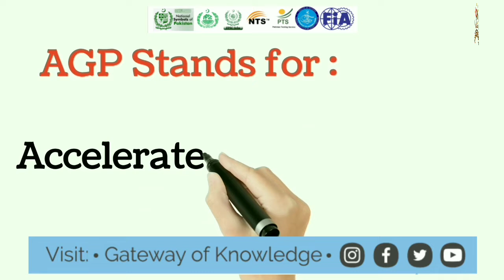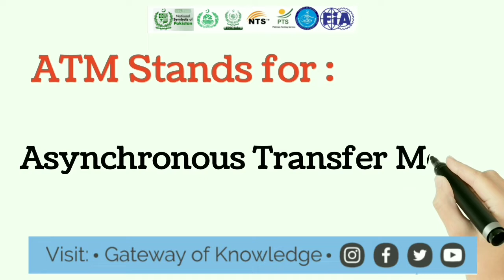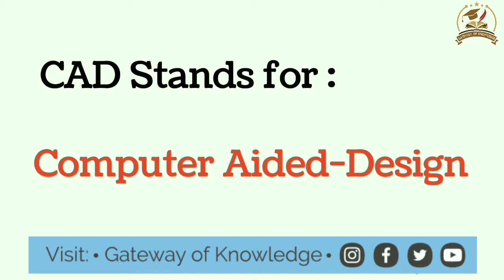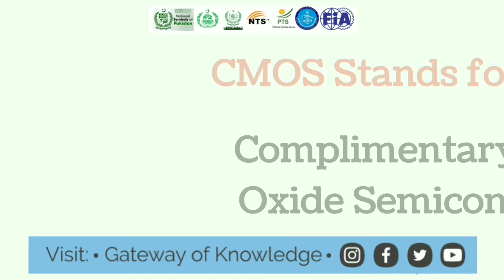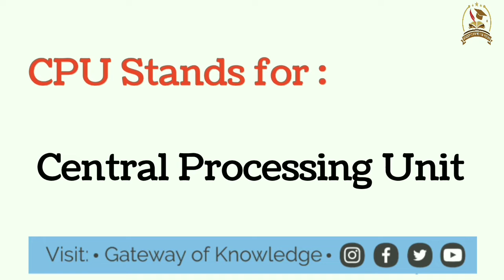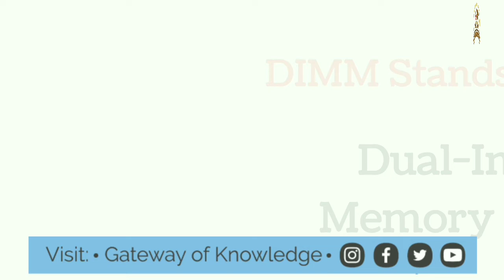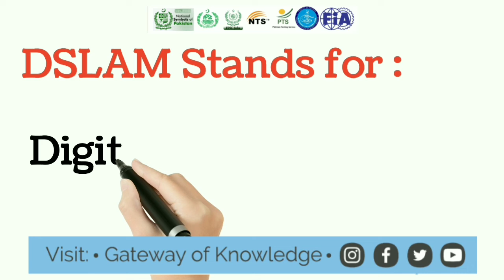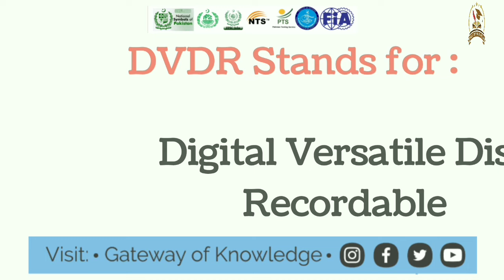Most Repeated Computer Related Abbreviation for PPSC, FPSC, NTS, PTS, OTS, PMS, CSS Test Preparation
GATEWAY OF KNOWLEDGE PROVIDES ALL UNIVERSITIES PAST PAPERS, HANDOUTS, SCHEME OF STUDIES, AND MCQS FOR ALL KIND OF TEST PREPARATION (PPSC, FPSC, NTS, OTS, NAT, GAT).

ACL Stands for:
Access Control List.
ADC Stands for:
Analog-to-Digital Converter
ADF Stands for:
Automatic Document Feeder.
 ADSL Stands for:
AGP Stands for:
Accelerated Graphics Port.
AIFF Stands for:
Audio Interchange File Format
AIX Stands for:
Advanced Interactive Executive.
ANSI Stands for:
American National Standards Institute.
API Stands for:
Application Program Interface.
ARP Stands for:
Address Resolution Protocol.
ASCII Stands for:
American Standard Code For Information Interchange.
ASP Stands for:
Active Server Page.
ASP Stands for:
Application Service Provider.
ATA Stands for:
Advanced Technology Attachment.
ATM Stands for:
Asynchronous Transfer Mode.
BASIC Stands for:
Beginner's All-purpose Symbolic Instruction Code.
BCC Stands for:
Blind Carbon Copy.
BIOS Stands for:
Basic Input/Output System.
BLOB Stands for:
Binary Large Object.
BMP Stands for:
Bitmap.
CAD Stands for:
Computer-Aided Design.
CC Stands for:
Carbon Copy.
CCD Stands for:
Charged Coupled Device.
CD Stands for:
Compact Disc.
CD-R Stands for:
Compact Disc Recordable.
CD-ROM Stands for:
Compact Disc Read-Only Memory.
CD-RW Stands for:
Compact Disc Re-Writable.
CDMA Stands for:
Code Division Multiple Access.
CGI Stands for:
Common Gateway Interface.
CISC Stands for:
Complex Instruction Set Computing.
CMOS Stands for:
Complementary Metal Oxide Semiconductor.
CMYK Stands for:
Cyan Magenta Yellow Black.
CPA Stands for:
Cost Per Action.
CPC Stands for:
Cost Per Click.
CPL Stands for:
Cost Per Lead.
CPM Stands for:
Cost Per 1,000 Impressions.
CPS Stands for:
Classroom Performance System.
CPU Stands for:
Central Processing Unit.
CRM Stands for:
Customer Relationship Management.
CRT Stands for:
Cathode Ray Tube.
CSS Stands for:
Cascading Style Sheet.
CTP Stands for:
Composite Theoretical Performance.
CTR Stands for:
Click-Through Rate.
DAC Stands for:
Digital-to-Analog Converter.
DBMS Stands for:
Database Management System.
DDR Stands for:
Double Data Rate.
DDR2 Stands for:
Double Data Rate 2.
DHCP Stands for:
Dynamic Host Configuration Protocol.
DIMM Stands for:
Dual In-Line Memory Module.
DLL Stands for:
Dynamic Link Library
DMA Stands for:
Direct Memory Access.
DNS Stands for:
Domain Name System.
DOS Stands for:
Disk Operating System.
DPI Stands for:
Dots Per Inch.
DRAM Stands for:
Dynamic Random Access Memory.
DRM Stands for:
Digital Rights Management.
DSL Stands for:
DSLAM Stands for:
DTD Stands for:
Document Type Definition.
DV Stands for:
Digital Video.
DVD Stands for:
Digital Versatile Disc.
DVD+R Stands for:
Digital Versatile Disc Recordable.
DVD+RW Stands for:
Digital Versatile Disk Rewritable.
DVD-R Stands for:
DVD-RAM Stands for:
Digital Versatile Disc Random Access Memory.
DVD-RW Stands for:
DVI Stands for:
Digital Video Interface.
DVR Stands for:
Digital Video Recorder.
ECC Stands for:
Error Correction Code.
EDI Stands for:
Electronic Data Interchange.
EPS Stands for:
Encapsulated Post Script.
EUP Stands for:
Enterprise Unified Process.

How to Use the Function Keys on Your ThinkPad (Fn with F1 to F12 keys) || Gateway of Knowledge 👇👇👇👇👇👇